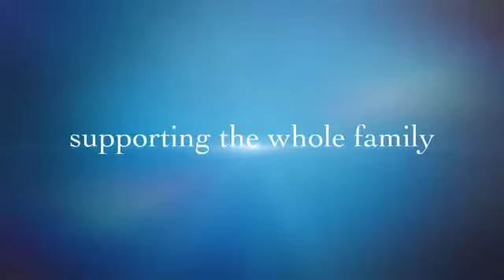Dame Vera Lynn Children's Charity May 2017 Video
Sessions at Dame Vera Lynn Children's Centre